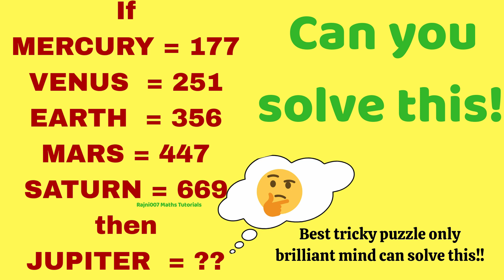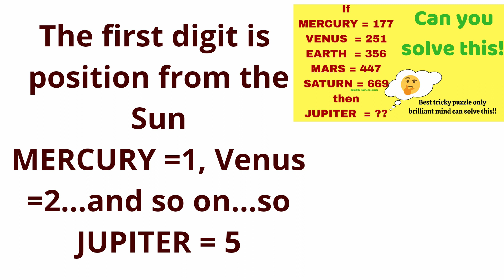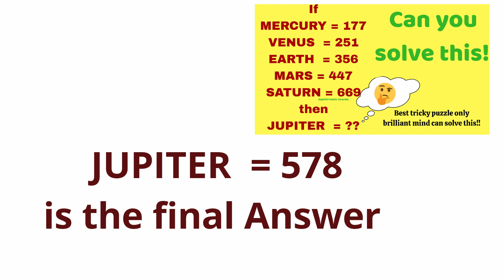Can you solve this Planet Puzzle!! Tricky puzzle only brilliant mind can solve this?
Amazing Math Puzzle!! puzzle with solutions|| Famous puzzle|| Puzzles|| Puzzle solution with Logic||Mind Blowing Puzzles|| Sharp your Brain with Puzzles|| Missing Number Puzzle|| Test Your Brain|| Riddles with Answers|| Brain teasers!!Maths puzzles!! Best puzzles!! Crazy puzzle!

Can you solve the square's side length puzzle??